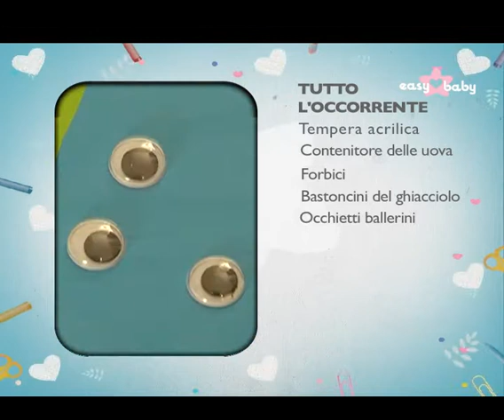Bricolage e passatempi per bambini: come creare un pesce segnaposto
Come si fa un pesce segnaposto: Easybaby e Alison Smith di FunLab spiegano alle mamme un'idea carina da fare con i propri bambini.
La puntata completa di "Easy Lab" la trovi su Easybaby, canale 137 - SKY